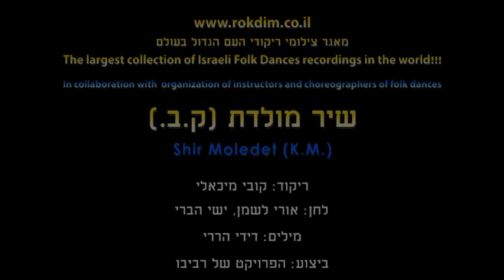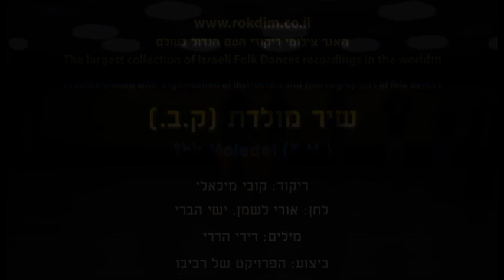Shir Moledet (K.M.) - Dance | שיר מולדת (ק.מ.) - ריקוד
שם הריקוד: שיר מולדת (ק.מ.)
שנת חיבור: 2024
צורה: מעגל
כוריאוגרפים: קובי מיכאלי
מבצעים: הפרויקט של רביבו
מלחינים: לשמן אורי, הברי ישי
תמלילנים: הררי דידי

Dance Name: Shir Moledet (K.M.)
Creation Year: 2024
Shape: Circle
Choreographers: Kobi Michaeli
Performers: Revivo's Project
Composers: Lashman Uri, Habari Ishai
Lyricists: Harari Didi